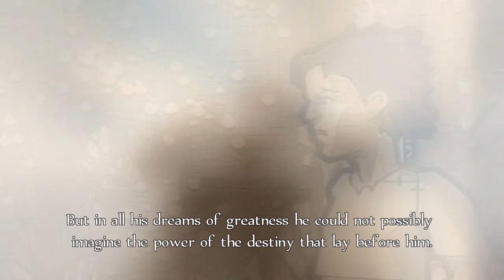Fable Anniversary from Xbox 360: Xbox One X Enhancement [4k]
Fable Annivesary from Xbox 360 is now Xbox One X Enhanced
Fable Annivesary do Xbox 360 é agora Melhorado no Xbox One X